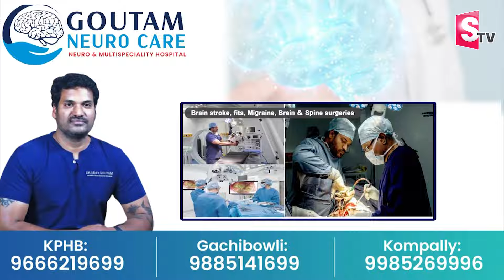అయోధ్యకి ఆహ్వానం..పాట రిలీజ్ చేసిన పవన్ కళ్యాణ్ | Pawan Kalyan Release Song On Lord Sri Rama Ayodhya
Watch► అయోధ్యకి ఆహ్వానం..పాట రిలీజ్ చేసిన పవన్ కళ్యాణ్ | Pawan Kalyan Release Song On Lord Sri Rama Ayodhya